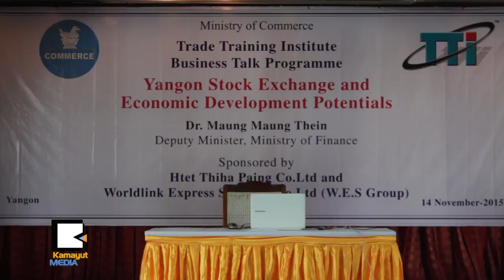ေရြးေကာက္ပြဲအလြန္ ျမန္မာ့စီးပြားေရးဖြံ႔ၿဖိဳးမႈႏႈန္း က်ဆင္းမွာ မဟုတ္ဘူး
စီးပြားေရးနဲ႔ကူးသန္းေရာင္းဝယ္ေရးဝန္ႀကီးဌာနက ျပဳလုပ္တဲ့ Trade Training Institute Business Talk Program ႏုိဝင္ဘာ ၁၄ရက္ေန႔က က်င္းပခဲ့ပါတယ္။